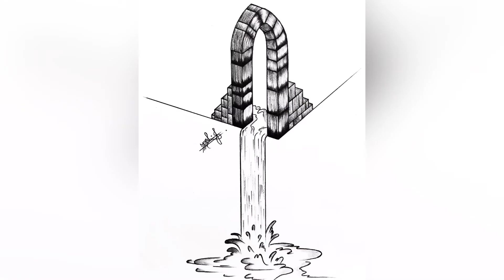artwork 25 MY ARTWORKS | SIKKANDAR EDITION | ART AND CRAFT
25 MY ARTWORKS | SIKKANDAR EDITION | ART AND CRAFT
Welcome to my YouTube world
Artworks of mine. Collection of 25 artworks presenting for you. Look out my artworks in my Instagram account given below.

Credit
Musician: @iksonmusic
pencil sketch
mandala art
illustration art